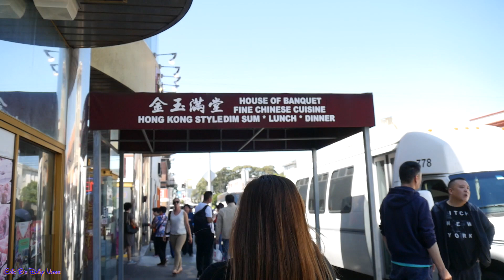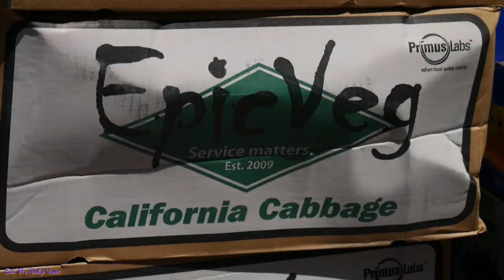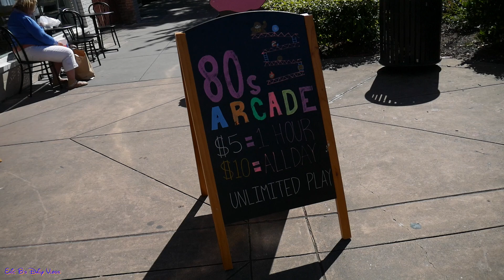Eric B's Daily Vlogs #76 - Dim Sum, High Scores Arcade and all you can eat buffet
Dim Sum at House of Banquet                                         939 Clement St
b/t 12th Ave & 11th Ave
Inner Richmond

Richmond New May Wah Supermarket
707-719 Clement St

b/t Main St & Foothill Blvd

Kokyo Sushi Buffet                                                         1071 B St